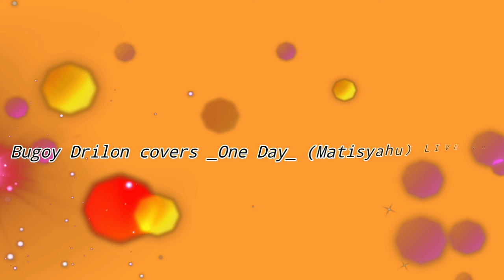Bugoy Drilon covers _One Day_ (Matisyahu) LIVE on